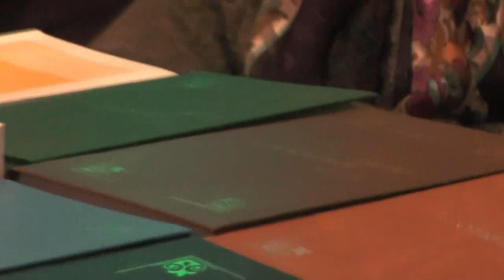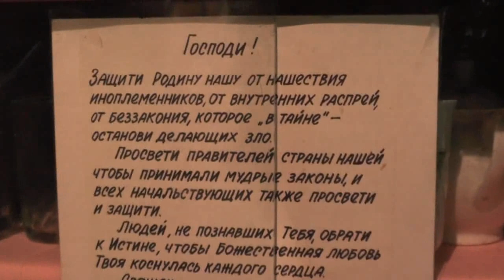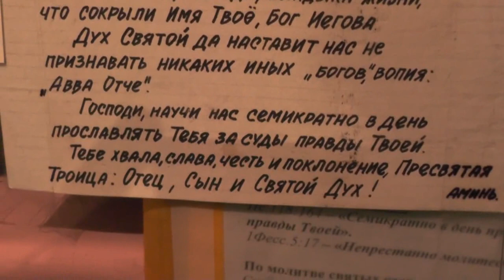Собрание после Богослужения. О Романе Малыш и о болячках. 14. 01. 2018